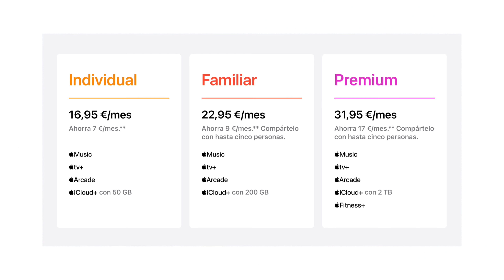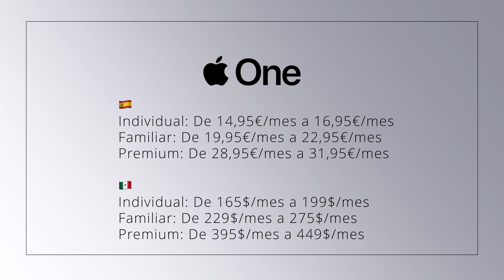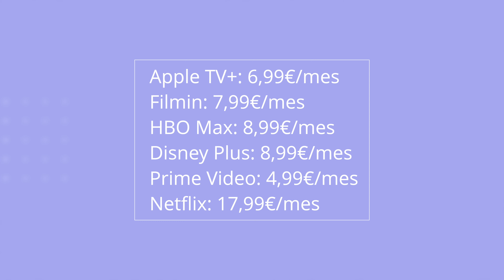Apple SUBE PRECIOS otra vez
Apple lo ha vuelto a hacer. Si la subida de los iPad, iPhone y MacBook se te antojaba corta, Apple Music, Apple TV+ y Apple One, suben de precio.